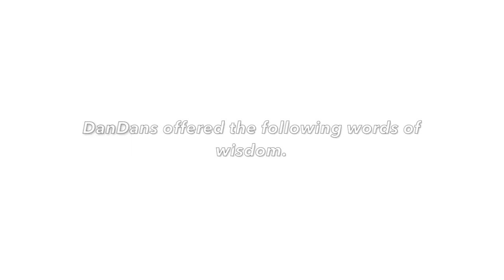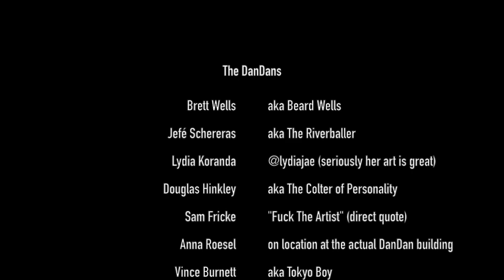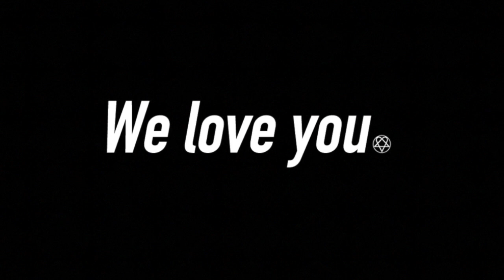The 616th Video.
Can you believe? The 616th video has finally landed on the channel! I always knew I wanted to do something special, but I never knew what the hell that special thing was going to be. I decided I just wanted to include as many of my favorite DanDans as possible, and now, here we are. Thank you to everyone who participated and to everyone who will watch!

Etsy.com/shop/616EntertainmentShop!

FreelanceWrestling.com